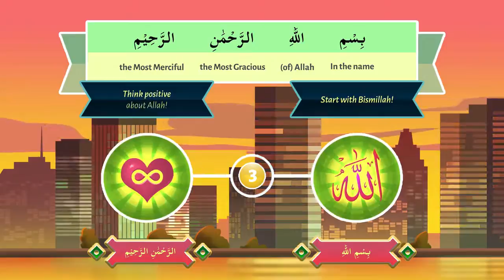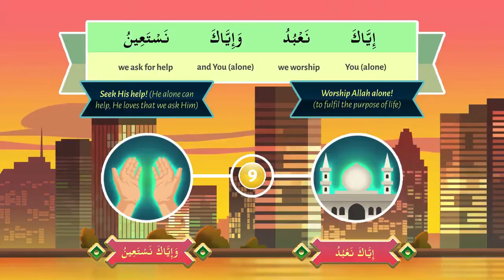12a Understand Quran and Salaah Easy Way